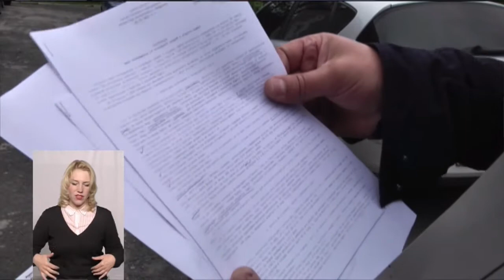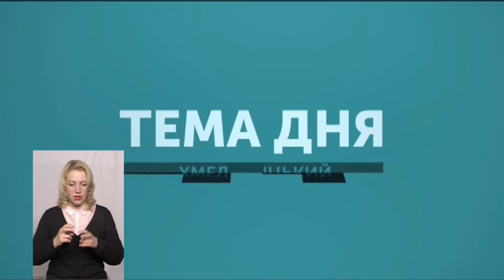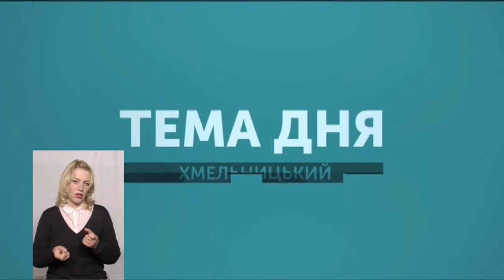ТЕМА ДНЯ 03 05 19 Чому загинули дикі птахи і тварини у Дунаєвецькому районі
Як розслідується факт загибелі тварин та до яких висновків прийшли експерти?
Спікери:  Юрій Резніков – голова Хмельницької обласної організації Українського товариства охорони природи
Володимир Івасюк – начальник відділу контролю за обігом засобів захисту рослин Головного управління держпродспоживслужби у Хмельницькій області
Ігор Гузар – начальник відділу організації протиепізоотичної роботи Головного управління держпродспоживслужби у Хмельницькій області